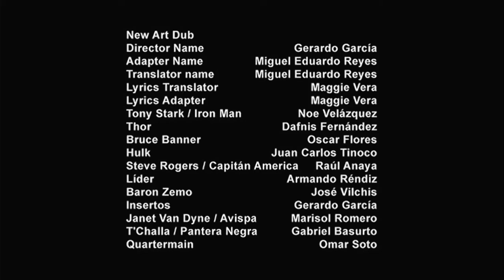Cierre DVD Los Vengadores: Los Héroes Más Poderosos del Planeta Volumen 2 (Argentina)